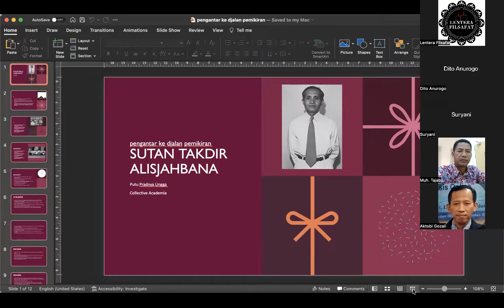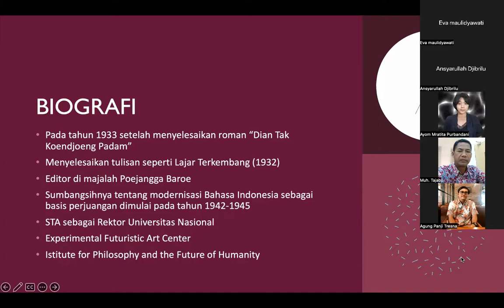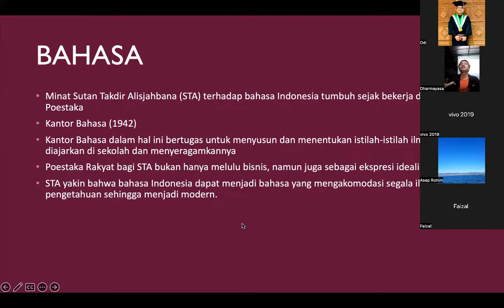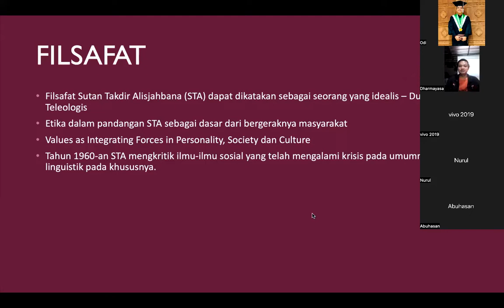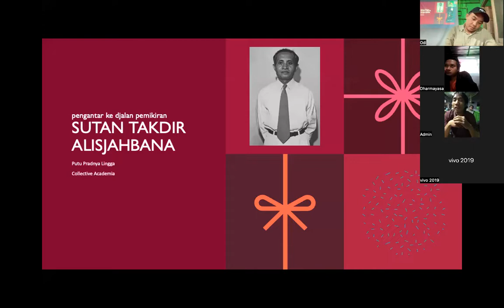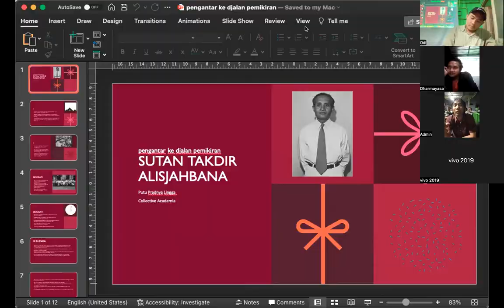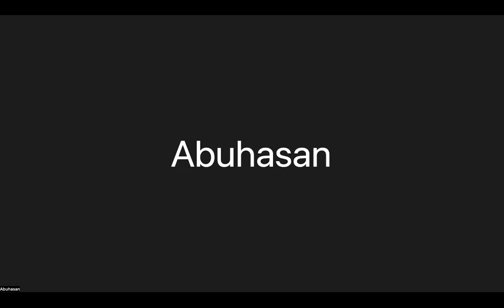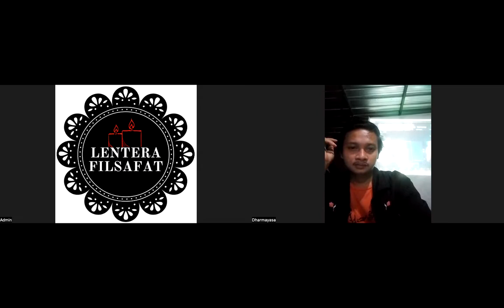PENGANTAR KE DJALAN PEMIKIRAN SUTAN TAKDIR ALISJAHBANA